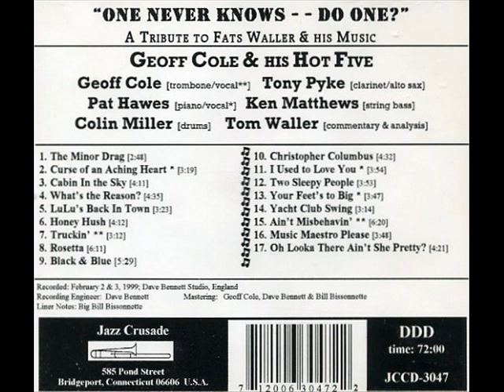Geoff Cole - Curse of An Aching Heart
Personnel: Geoff Cole [trombone] Tony Pyke [clarinet/alto sax]
Pat Hawes [piano/vocal] Ken Matthews [bass] Colin Miller [drums]
Tom Waller [vocal]
from the Jazz Crusade CD album: JCCD-3047: "One Never Knows - - Do One?"
Geoff Cole's Hot Five. Recorded: February 2 & 3, 1999 Dave Bennett Studio, England